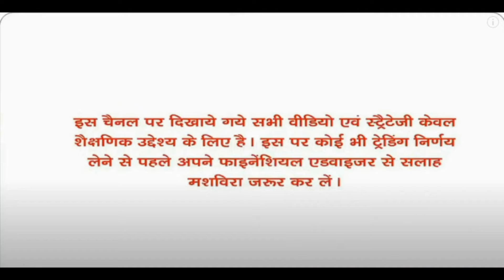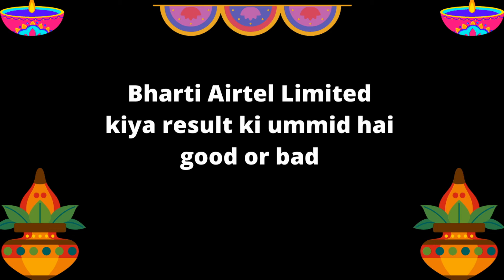Hindustan Copper Ltd sl 90 very big target